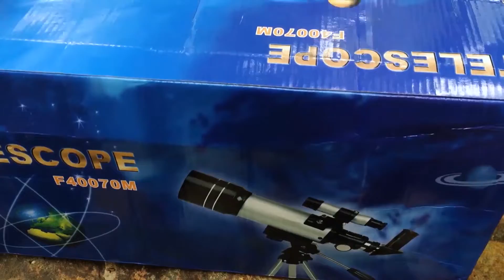Best Budget Telescope for Viewing Planets | Sinhala | ChamieYa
ප්‍රෙන්ස්👉මේ අරන් එන්නෙ හද බලන්න පුලුවන් මිලෙන් අඩු සුපිරි Telescope Unboxing & Review එකක්, සම්පූර්ණ විස්තරේ video එකේ👈

Thank You Watched this Video 🥰
Welcome 🙏
Chamieya - චමියා
(Chamath Lakshitha)